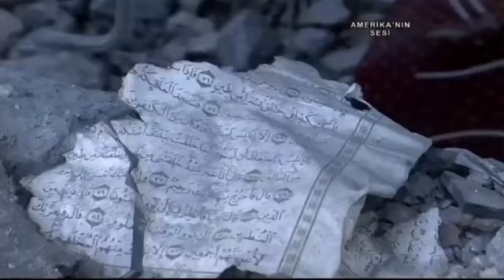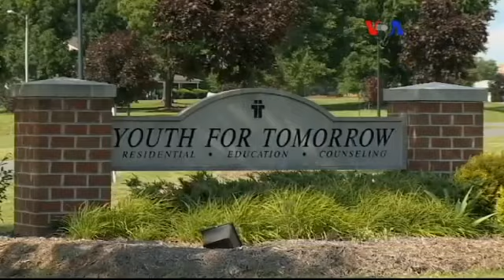VOA - TGRT Haber 30 Temmuz